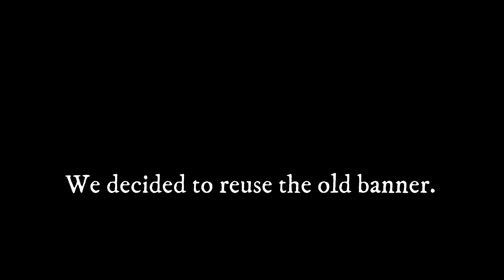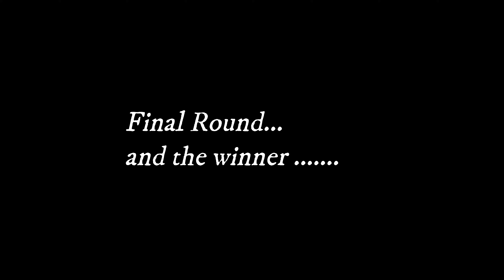celebration Happy Things We do Before The New Year 2023 Football Theme World Cup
happynewyear newyear fireworks The happy things we do before new year 2023 are organize events, games and parties to celebrate new year's eve 2023. It was very tiring with a little stress, but it was really nice when everyone came and helped each other together to complete the task. In the end, the result is happy, happy and happy, crazy fun. We so enjoy playing the games. Shaking the bottle and rolling to win. The beauty of fireworks brings joy to everyone who is watching them in the sky.

Indecision - Dyalla
Mover - DivKid